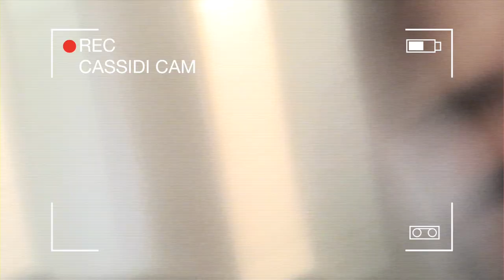CASSIDI VLOGS - SODASWORLD VLOGS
Vlog Camera: Canon Powershot Elph 330HS